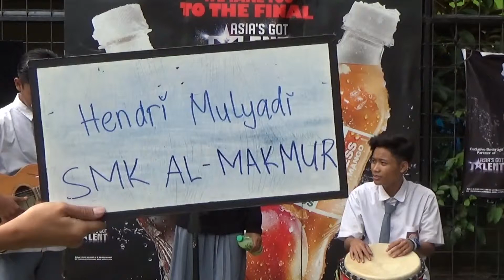Hendri Mulyadi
SMK Al Makmur